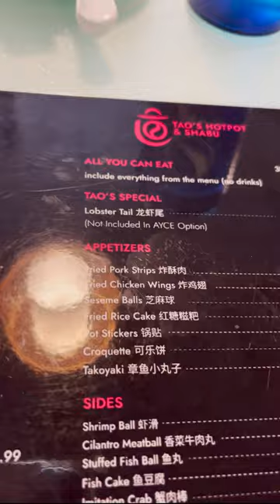Explore Sacramento's Best Bites: Episode 3 - Best Hot Pot in town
We have discovered some incredible dining options and dessert places in the Sacramento region, and we believe these recommendations will be valuable to you when searching for delicious food in the area.

Here are my thoughts on hot pot restaurants:

Cleanliness: One important aspect to consider is the cleanliness of the establishment, including the cup they provide for free water. It reflects the overall hygiene standards of the restaurant.

Dish presentation: A good hot pot restaurant pays attention to the presentation of their dishes, such as the vegetable bowl and shrimp. A visually appealing arrangement can enhance the dining experience.

Quality of cuts: The quality of cuts, especially chicken, can significantly impact the cooking process. Thickly cut chicken takes longer to cook, but it may become less tender and smooth if cooked for too long. Restaurants that take the time to properly prepare their chicken usually demonstrate a commitment to high-quality ingredients. Tao's has impressed me with their attention to detail in food preparation.

Price and service: When it comes to all-you-can-eat options, it's important to assess the pricing and the fairness of the service. Look for restaurants that don't unreasonably limit your orders or make it difficult to request more of what you need. Additionally, observe how they manage your dining time. Tao's offers reasonable prices, although it would be beneficial if they provided pricing options for children. Some kids may not enjoy hot pot as much as their parents and prefer simpler dishes like a bowl of Udon. By offering children's pricing, parents would feel more inclined to visit hot pot restaurants frequently.

In our latest video, we dedicate the entire segment to this fantastic hot pot restaurant we discovered in Folsom, which is only a 30-minute drive from Sacramento.  Enjoy!!